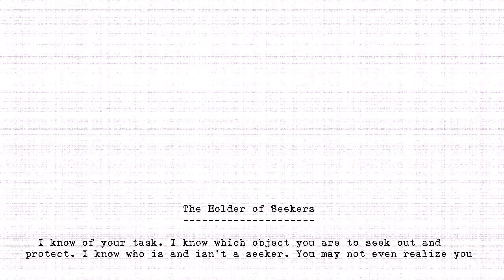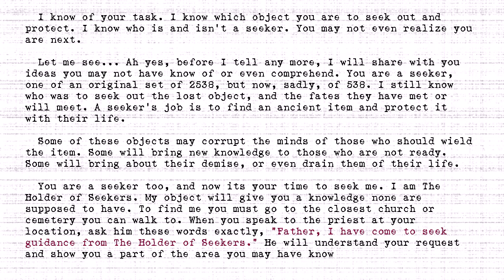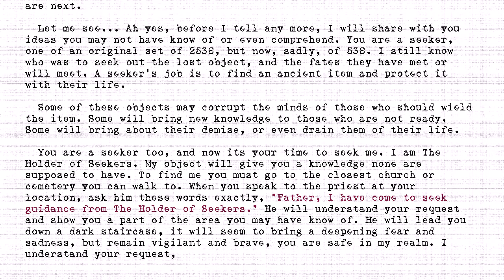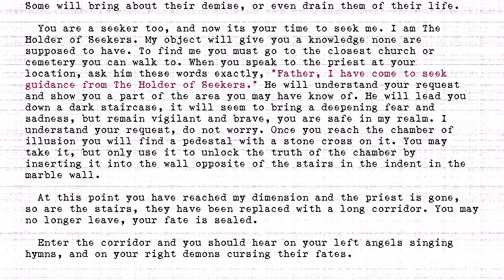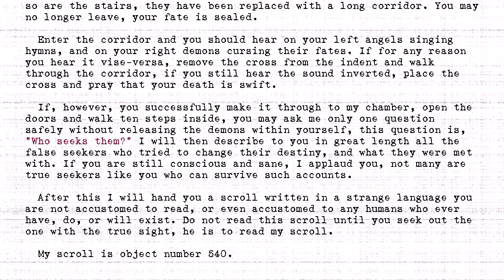The Holders - #540 - Holder of Seekers